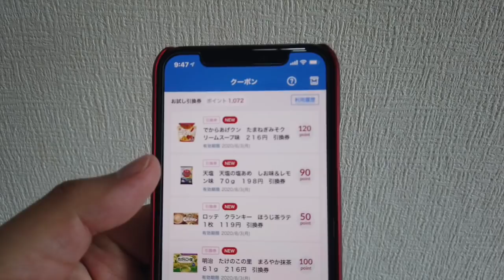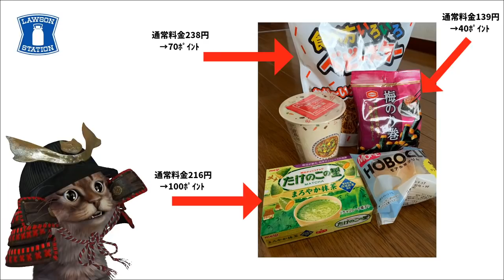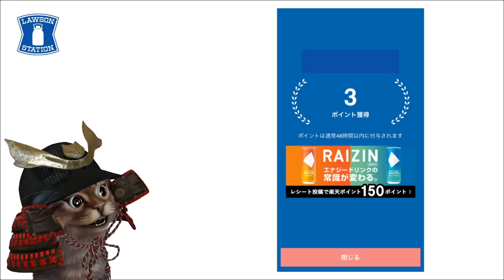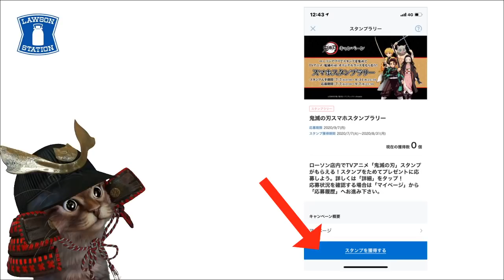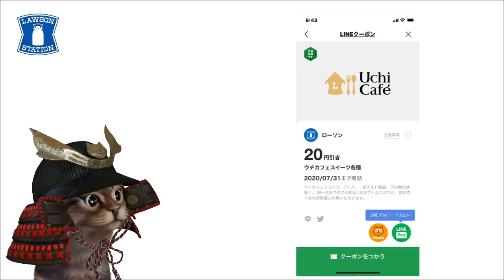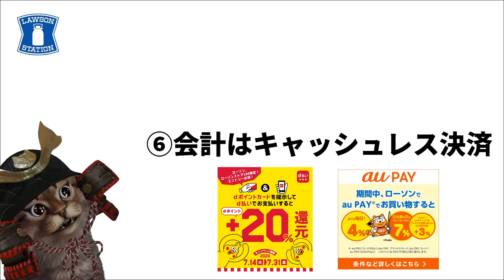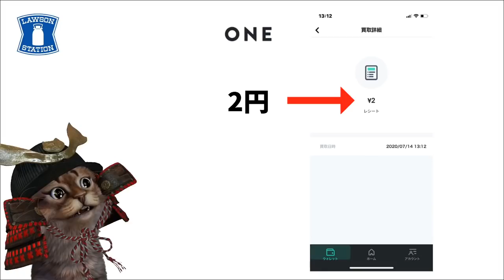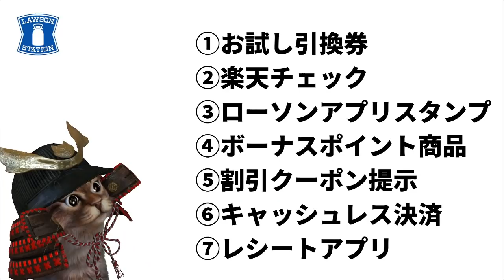ローソンでお得ルーティン！ポイント集めを楽しむ方法を解説！お試し引換券・楽天チェック・ローソンアプリ・クーポンなど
【PR】 実際に行っているローソンルーティン
①お試し引換券
②楽天チェック
③ローソンアプリスタンプ
④ボーナスポイント商品
⑤割引クーポン提示
⑥キャッシュレス決済
⑦レシートアプリ

使用機材
マイク：Rode NT1A
キャプチャーボード：I-O DATA GV-USB3
オーディオインターフェース：YAMAHA AG03